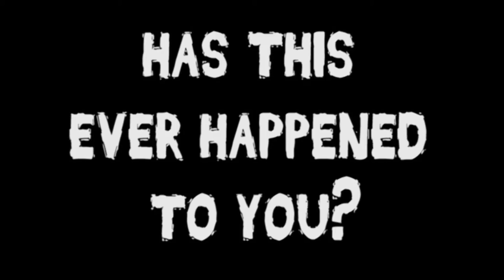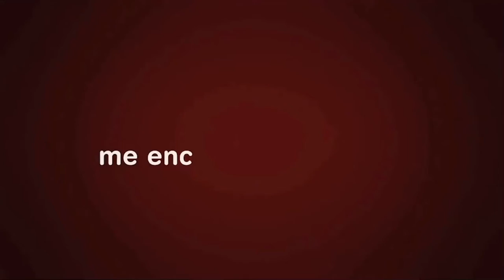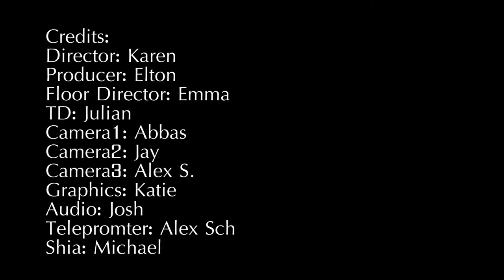Final Group 2 Fall 2017